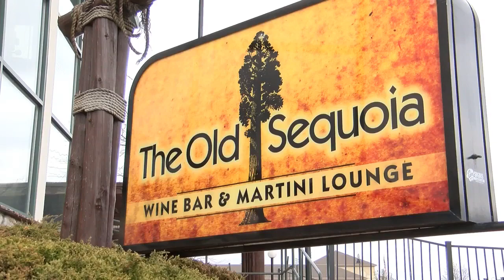Caterer Forced To Raise Prices And Charge Mileage Fees Due To Biden Whitmer Cost Of Living Spike